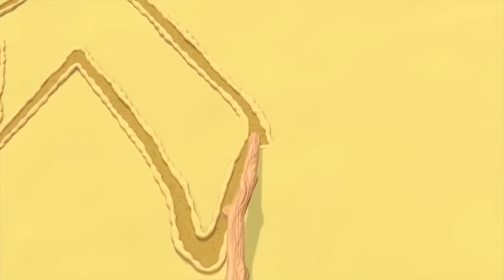ART SCHOOL! | Little People | Cartoons for Kids | WildBrain Little Jobs